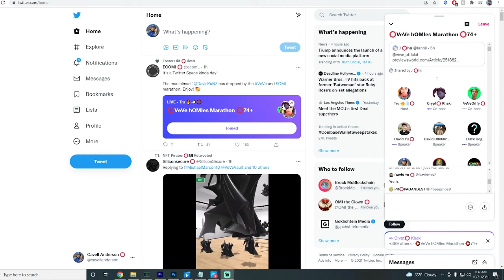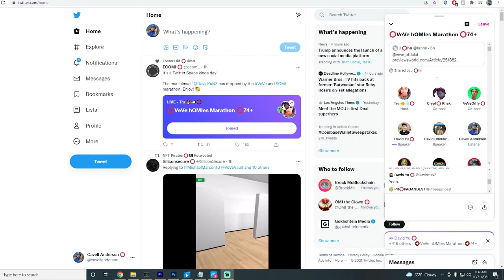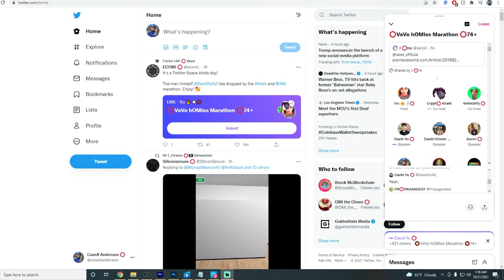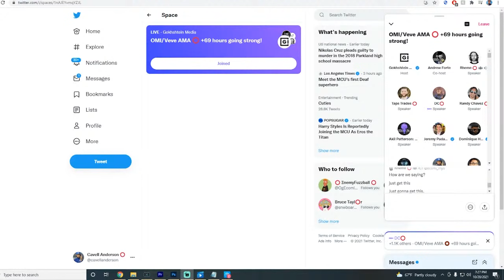Ecomi CEO David Yu & Pokemon License Holder Accidently Confirms NFTs Upcoming on VeVe!!! OMI Crypto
Ecomi CEO David Yu & Pokemon License Holder Accidently Confirms NFTs Upcoming on VeVe!!! OMI Crypto | Cavell Anderson

OMI Token Storage (Ledger Nano S)

(Improve Internet For VeVe Drops)
Ethernet To Iphone Adapter
Ethernet To Android Adapter
WiFi Signal Booster
100Ft Ethernet Cable

(Books)
NFT For Beginners
NFT Revolution 2021

(YouTube Equipment)
Shure SM7B Vocal Microphone
GoXLR Mic Processor
Astro A50 Headset
Alienware 27in Monitor